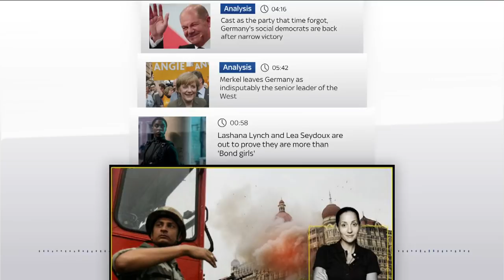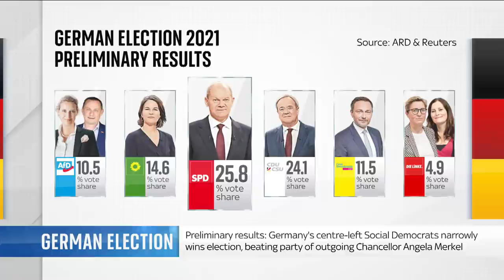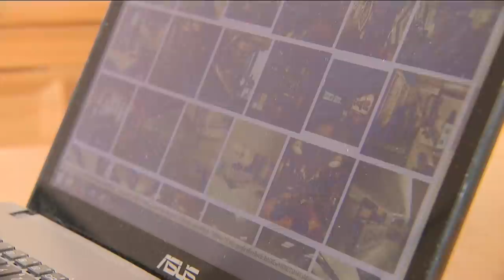Kay Burley: Government considers calling in the army to assist with fuel crisis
On Sky News Breakfast today,

- Long queues have formed at petrol stations again, with the problem worse in cities amid panic buying.

- The third day of Labour's annual party conference kicks off in Brighton; Keir Starmer looks to move on from internal party row with focus on economy and foreign policy.

- Preliminary results from the German election appear to set the stage for negotiations at forming the country's first three-way coalition government.

and download our apps